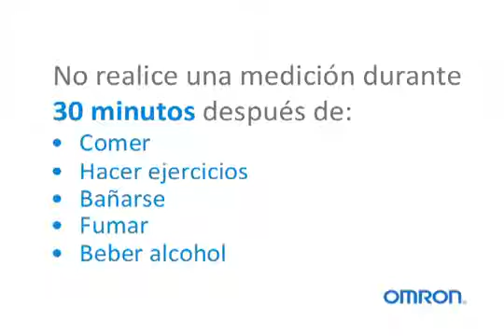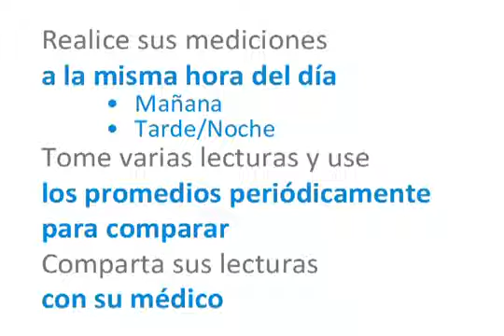OMRON brazalete Comfit brazo